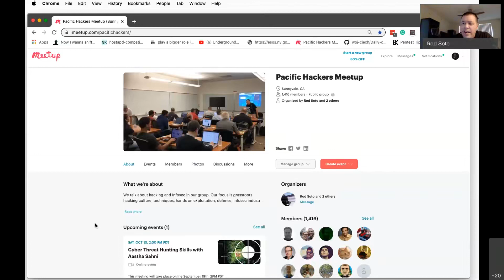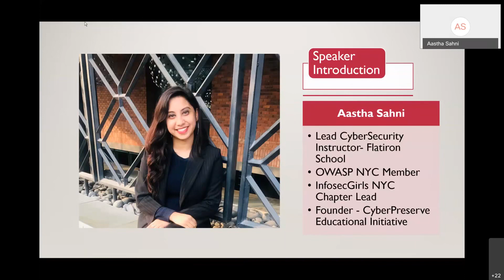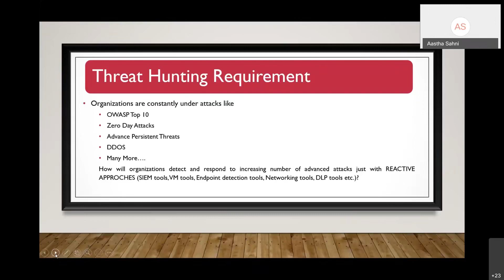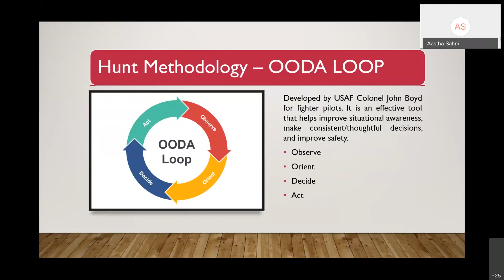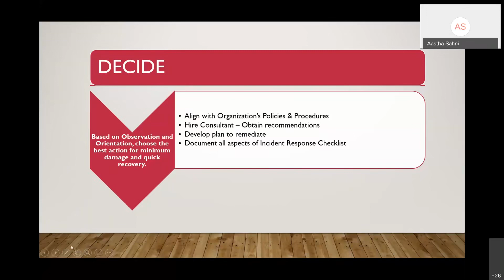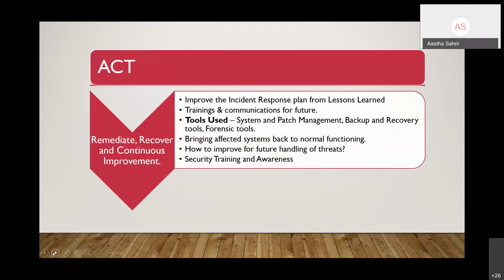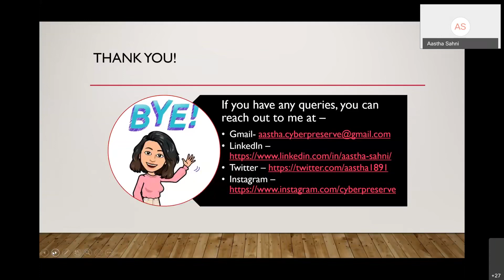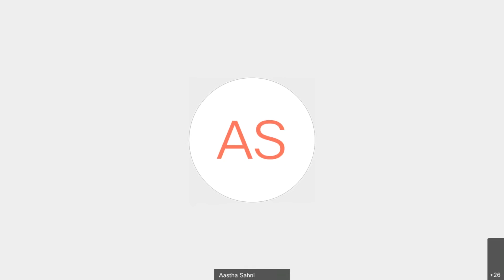10 11 2020 Cyber Threat Hunting Skills with Aastha Sahni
Pacific Hackers 2020 Hacking conference